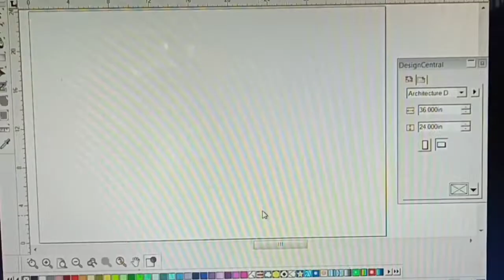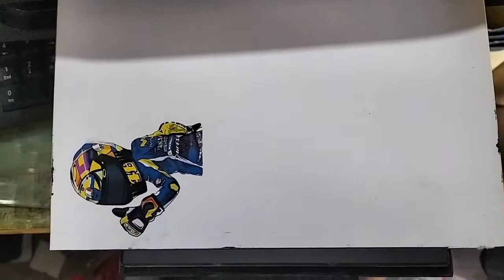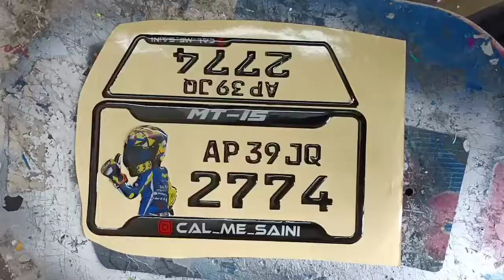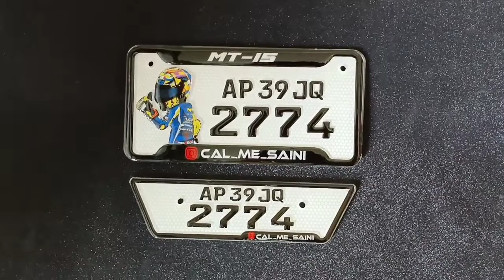MT-15 Gel Number plate From Noor Stickering